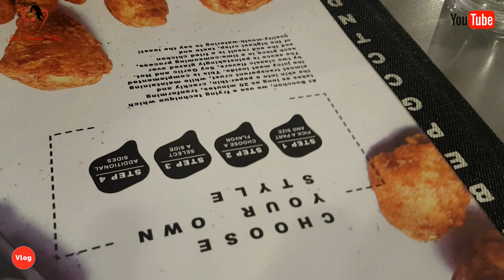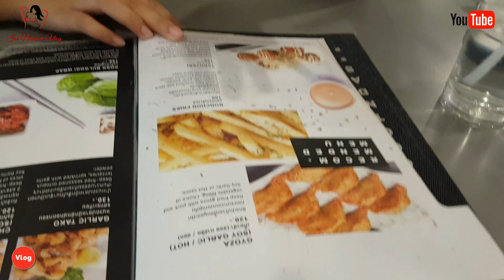รีวิว ไก่ทอด BonChon Chicken สไตล์เกาหลี | Im Namsom Vlog Full HD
ไก่ทอดที่มีความกรอบนุ่มอร่อย และแซ้บ สไตล์เกาเหลีค่ะ
วันนี้จะมารีวิว และแนะนำวิธีการสั่งเมนูให้เลือกมากมายเลยค่ะ